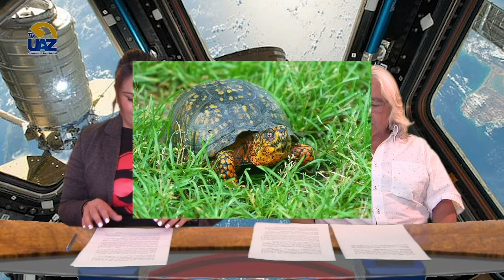Hibernación en viajes espaciales. Noti100cia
¿Es posible la hibernación humana en los viajes espaciales? Juan Antonio Pérez y Haydée Santillán responden esta pregunta.